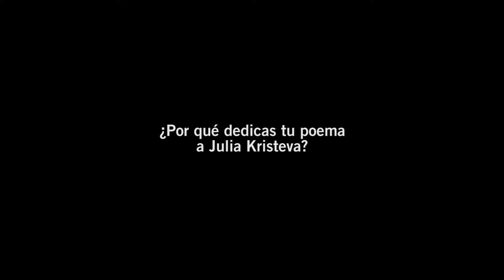María José Pastor: entrevista - Ártemis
Nace en 1954 en Valencia, es médico analista y trabaja en un hospital de la Consellería de Sanitat de la Comunitat Valenciana.
Escribe poesía desde el año 2000.  Le  conceden el  Premio del IV Certámen Literario Tertulandia 2003  de Benetúser en la modalidad de poesía con “Autonomía del Deseo”. En 2004 publica en la Editorial Estudios Modernistas “Esporas de Cordura” inspirado en la “Resistencia” de Ernesto Sábato. En 2014 “Plomo Papilas Pluma”

Ha participado en las antologías Arena en los zapatos” (Escuela de Escritores 2004),“Segundo Peldaño” (Amigos de la Poesía,2006), “El sueño del búho” (El sueño del búho 2007), "poeMARio" ( El Taller del Poeta 2010) “Celebración de la Palabra” (Institució Alfons el Magnánim 2010) y “Por donde pasa la poesía”(Ed del Baile del Sol 2011) “Esta palabra mía”, “Angrois”, ”Y era por mayo”, “Polimnia 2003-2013”. “Disidentes”, “Teresa para siempre”